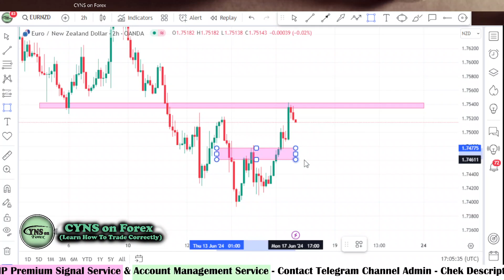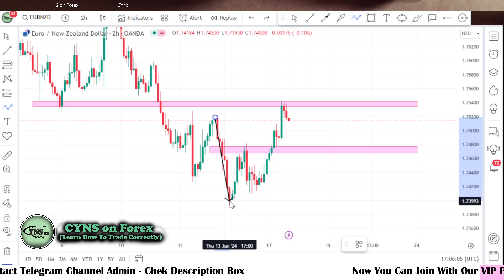EURNZD 2H Technical Analysis for 18th June 2024 by CYNS on Forex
Hello Traders,
⭕ In this video includes - ( EURNZD Daily Forex Market Update for 18 June 2024 )
    ✅- Technical analysis on EURNZD chart